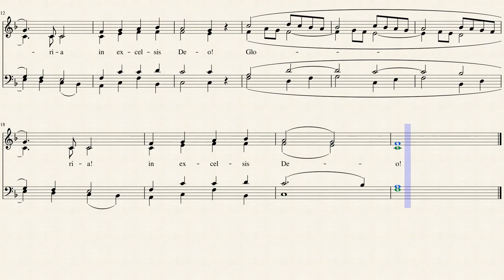Angels We Have Heard (Soprano)